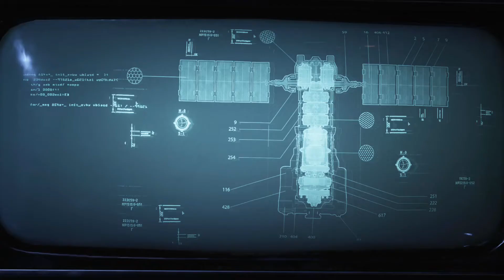Gears Of War 5 Playthrough #1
Im Aware that my audio is trash hopefully fixed next episode